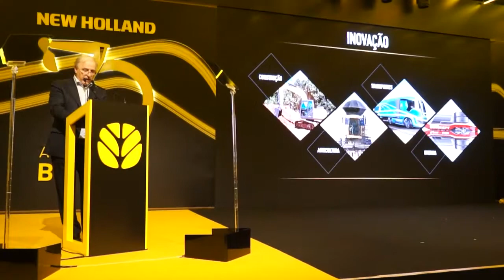70 anos New Holland Construction - Paulo Navarro